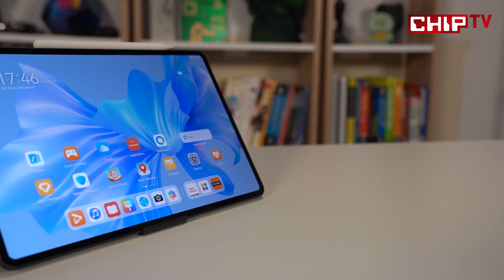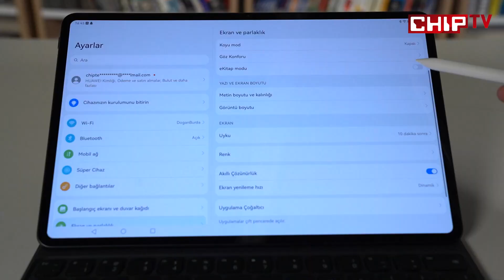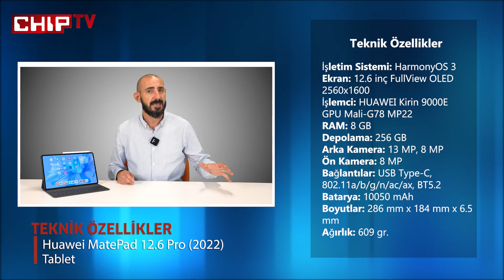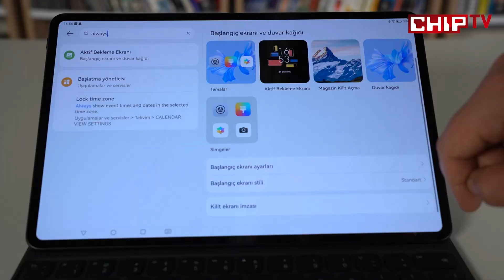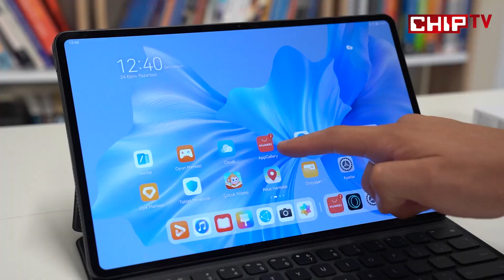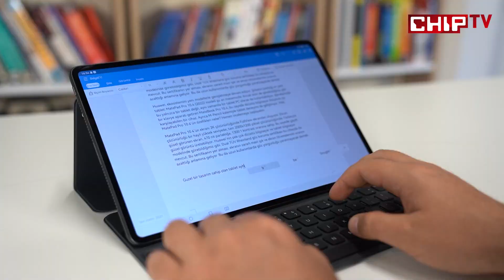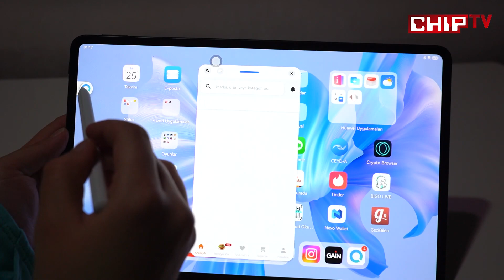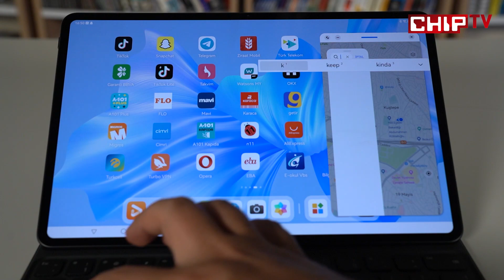Huawei MatePad Pro 12.6 İnceleme